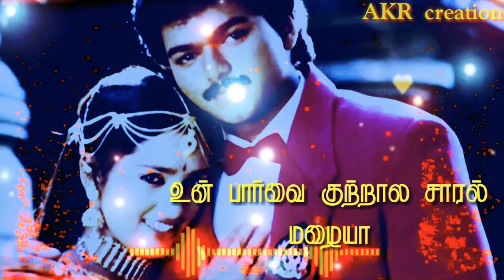Thalapathy vijay best love song 🎻🎸🎸🎸💘💘💘💘from poove unakkaga